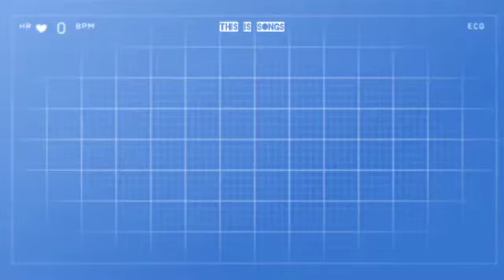GHOST DOCTOR - Funny moments KIM BUM, RAIN